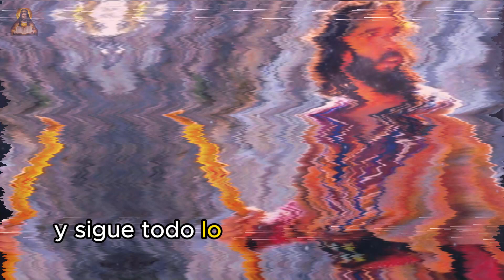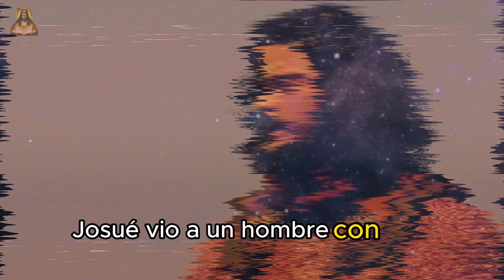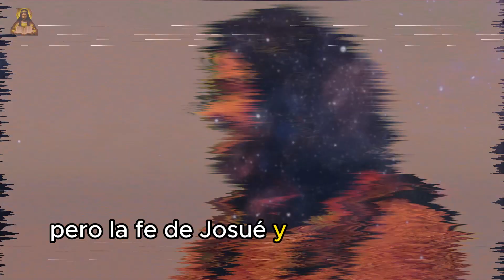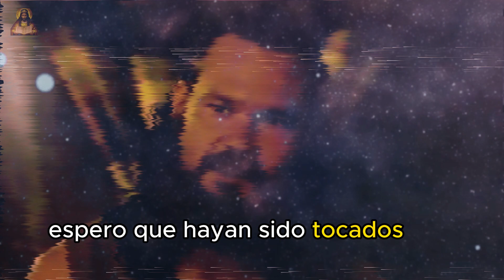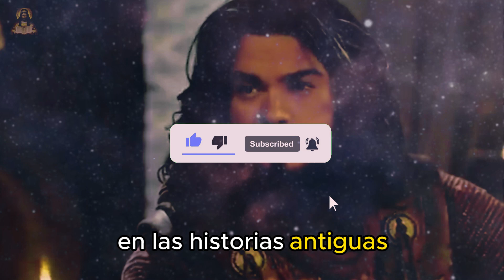Historias Bíblicas - El Ángel del Señor se presenta a Josué